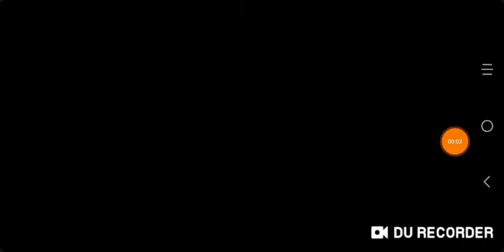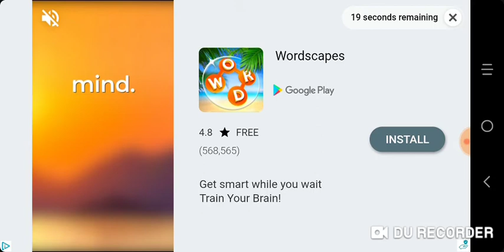Simon's Cat Dash #162-172(10)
It glitched up at up to Oscar's Bonus Stage when starting the run XD